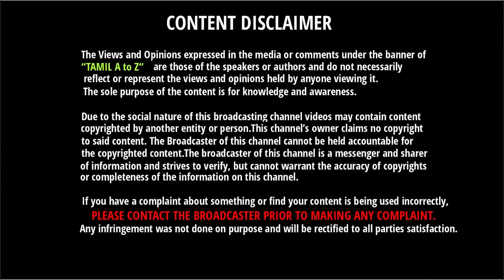ஒருநாள் போட்டியில் மரண அடி ஆஸ்திரேலியா வீரர் அபார சாதனை | D Arcy Short New Record In Oneday